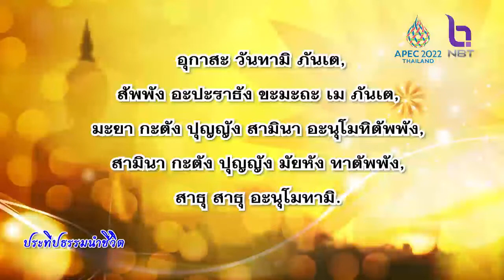ประทีปธรรมนำชีวิต 3 พ.ย. 65